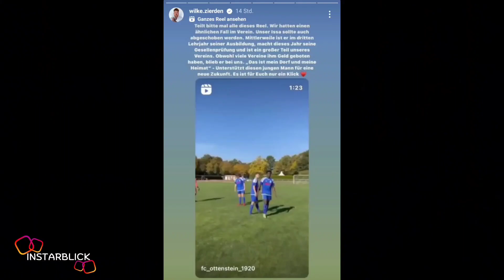Alles läuft schief 😱 | Wilke.Zierden Instagram Story vom 17.07.2023